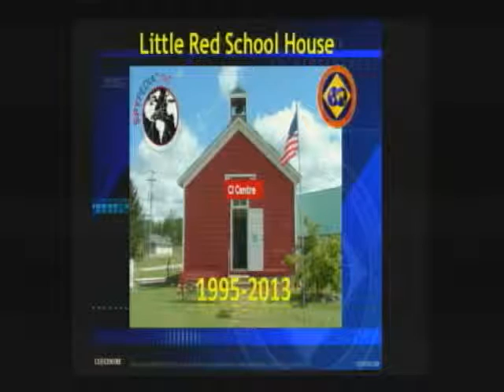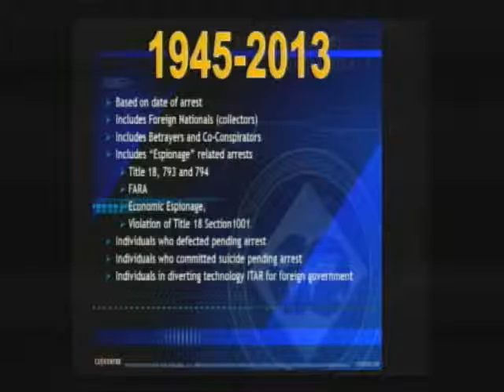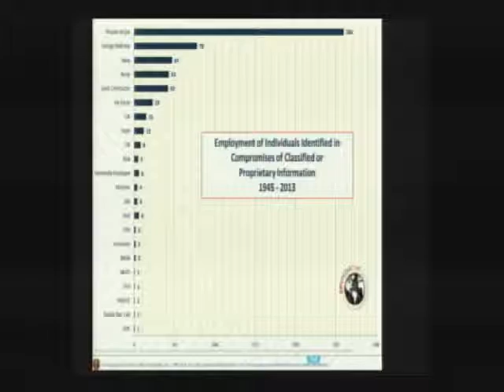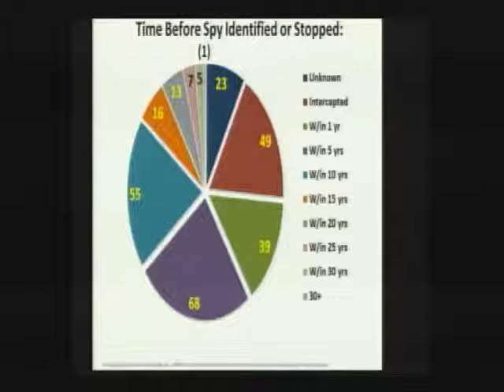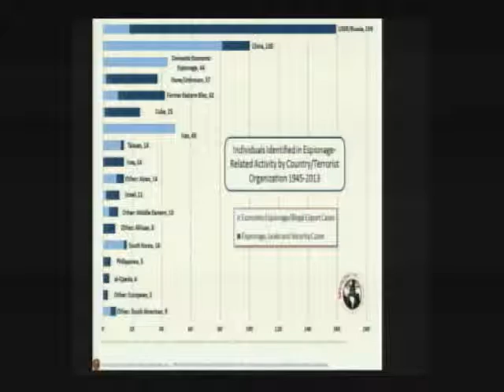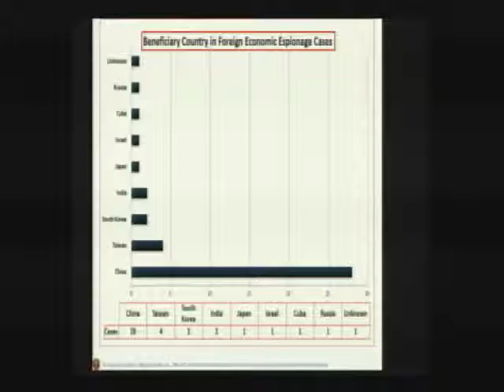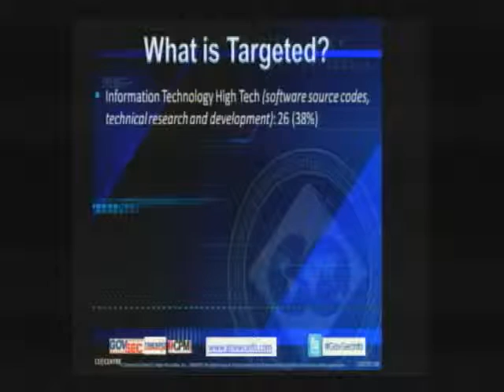Hearing: Espionage Threats at Federal Laboratories (EventID=100836)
Subcommittee on Oversight Hearing - Espionage Threats at Federal Laboratories: Balancing Scientific Cooperation while Protecting Critical Information